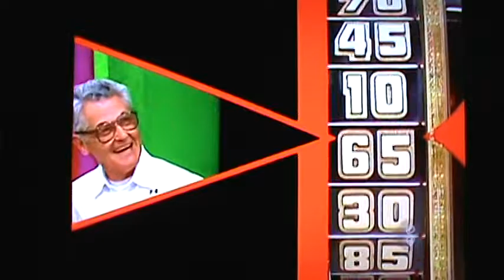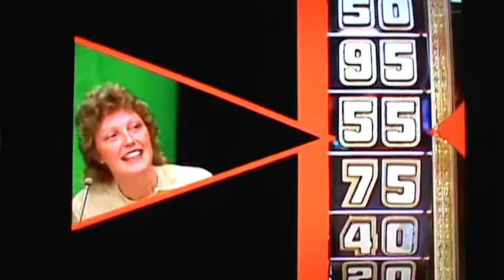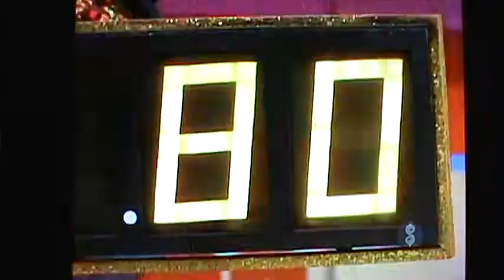M2U04220 New TPIR Caution Bob At Work Wheel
New TPIR Caution Bob At Work